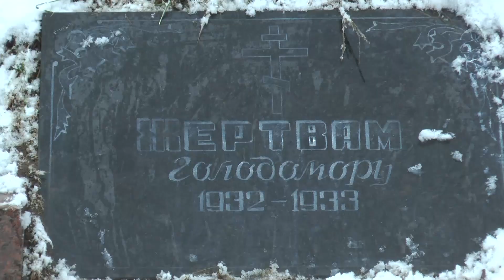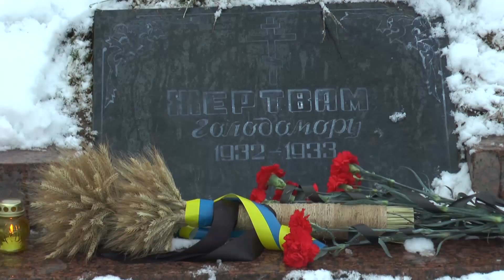KorostenTV_25-11-24_У Коростені вшанували пам'ять жертв Голодоморів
У Коростені вшанували пам'ять жертв Голодоморів